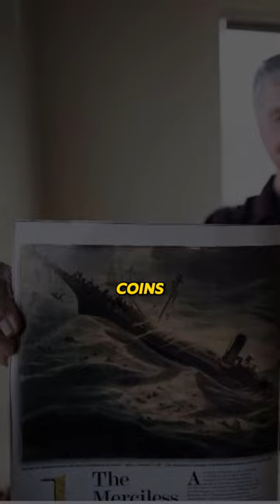This Man Found America's Largest Gold Treasure!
This man found the biggest treasure of gold in America's history, only to spend the last eight years in jail because of it.
In 1988, adventurer Tommy Thompson discovered the wreck of the legendary SS Central America, a steamboat that sank in 1857 with 21 tons of gold from the California Gold Rush.
He was able to recover and sell $52 million worth of treasure, becoming incredibly wealthy.
However, the investors in the recovery operations sued him for not receiving their fair share of the money, leading to a long legal battle.
Thompson was mandated to return 500 gold coins from the wreck to settle his debts, but he instead completely vanished and became a fugitive for three years.
But in 2015, he was found residing under a false name at a Florida hotel.
He claims to suffer from short-term memory loss and had allegedly no recollection of the coins whereabouts.
At 71, he's still incarcerated until he provides more information about the missing treasure.
18 tons of gold are still within the wreckage, waiting to create more stories.